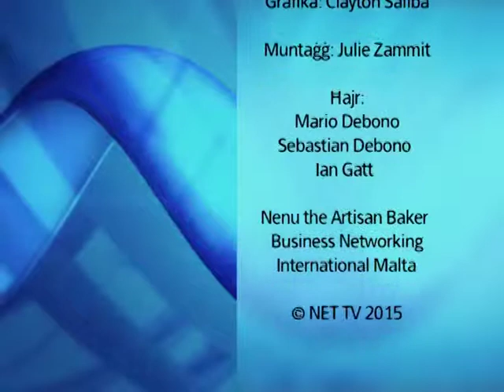Business Chat - Interview with Mr. Joe Mizzi, Managing Director Chef's Choice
Full interview with Mr. Joe Mizzi, Managing Director, Chef's Choice.
Producer, Host - Gordon Pace
Editor - Julie Zammit

Filmed at Ta' Nenu the Artisan Baker restaurant, Valletta